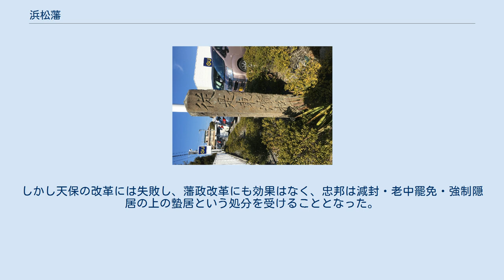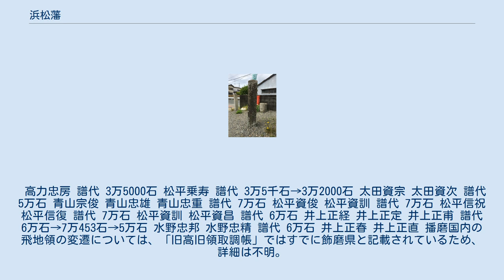浜松藩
東海道脇の境を示す標柱（従是東浜松領）。
北緯34度41分 東経137度41分 東海道脇の境を示す標柱（従是西浜松領）。
（現在は近隣に移設）。
北緯34度43分 東経137度47分 浜松藩（はままつはん）は、江戸時代の藩の一つであり、遠江国敷知郡浜松宿（現在の静岡県浜松市中区）に所在の浜松城を居城とした。
 藩主は、桜井松平氏、高力氏、大給松平氏、太田氏、青山氏、本庄松平氏、大河内松平氏、井上氏、水野氏といった譜代大名各氏が入部した。
浜松藩の特徴としては、大名家の入れ替わりが非常に激しいことがあげられる。
また江戸時代265年の間に藩主は22名で、約12年弱毎に藩主が変わっている。
別名「出世城」としても知られ、その背景には徳川家康の成功譚をはじめ、老中や京都所司代など幕府の要職についた藩主を多数輩出したことがあげられる。
 浜松城は徳川家康が元亀元年（1570年）6月から居城として、遠江西部の経営に当たった重要拠点である。
元亀3年（1572年）12月の三方ヶ原の戦いのとき、家康は武田信玄に大敗して浜松城に逃げ帰ったが、このときに城門を開いて空城の計を用い、武田軍を退却させたという逸話は有名である（実際は、追撃する武田軍が城に攻め込んでも、城に退却していた徳川軍の敗残兵に挟撃されることを恐れて退却したとされる）。
家康は天正14年（1586年）12月、駿府城に居城を移した。
 さらに家康が小田原征伐後に武蔵に移封されると、浜松城には豊臣氏の重臣・堀尾吉晴が12万石で入る。
慶長4年（1599年）に吉晴は隠居し、子の堀尾忠氏が城主となった。
忠氏は慶長5年（1600年）9月の関ヶ原の戦いで武功を挙げたことから、11月に出雲富田藩（後の松江藩）に加増移封された。
 慶長6年（1601年）2月、徳川氏譜代の重臣・松平忠頼が美濃金山藩から5万石で入ったことにより、浜松藩が立藩する。
しかし慶長14年（1609年）9月29日、忠頼は三河水野藩主・水野忠胤の茶会に招かれていたとき、忠胤の家臣の争いを止めようとして巻き込まれて刺殺され、これにより桜井松平家は改易された。
後に子の松平忠重が成長してから、大名として復帰している。
 忠頼死後の12月22日、水野重央（のちの水野重仲）が常陸水戸藩より2万5000石で入る。
重仲は徳川家康の子・徳川頼宣の附家老であり、頼宣が駿府藩主に就任したことに伴い、浜松に領地を与えられたのである。
ただし、附家老のために藩主として正式に認められてはいなかったようである。
元和3年（1617年）10月24日、1万石の加増を受けて3万5000石の大名となるが、元和5年（1619年）7月19日、頼宣が紀伊紀州藩に移封されたのに伴い、紀伊新宮藩に移封された。
 代わって9月に武蔵岩槻藩から高力忠房が3万5000石で入る。
しかし島原の乱後の寛永15年（1638年）4月13日、肥前島原藩に移封された。
 直後の4月25日、美濃岩村藩から松平乗寿が3万6000石で入る。
しかし寛永21年（1644年）2月28日には上野館林藩に移封された。
 代わって三河西尾藩から太田資宗が3万5000石で入る。
しかし第2代藩主・太田資次時代の延宝6年（1678年）6月19日、資次が大坂城代に任命されたことから、所領を摂津・和泉周辺に移封された。
 入れ替わる形で8月18日、大坂城代であった青山宗俊が5万石で入る。
しかし第3代藩主・青山忠重時代の元禄15年（1702年）9月7日には丹波亀山藩に移封された。
 5日後の9月12日、常陸笠間藩より松平資俊が7万石で入る。
しかし次代の松平資訓は、享保14年（1729年）2月15日に三河吉田藩に移封された（この松平氏は本庄松平家である）。
 入れ替わる形で松平信祝が7万石で入る（この松平氏は大河内松平家である）。
しかし次代の松平信復が寛延2年（1749年）10月15日に三河吉田藩に戻され、入れ替わる形で松平資訓が浜松に戻ってきた。
 資訓は宝暦2年（1752年）に死去し、新たに藩主となった松平資昌は宝暦8年（1758年）12月27日に丹後宮津藩に移封された。
 代わって京都所司代として摂津・河内・播磨・近江などに所領を持っていた井上正経が6万石で入る。
しかし第3代藩主・井上正甫時代の文化14年（1817年）9月14日には陸奥棚倉藩に移封された。
 このため、肥前唐津藩から水野忠邦が6万石で入る。
忠邦は天保5年（...